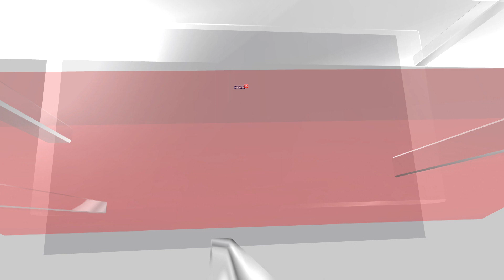Shashi Tharoor Interview | Kerala Govt Reintroduces Chapters Deleted By NCERT | Kerala SCERT | LDF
Kerala state government makes a big decision to reintroduces chapters deleted by NCERT in History textbooks. "In our system, state govt. has a prerogative to set its own curriculum. If the objective is to educate children, we don't make their lives better by deleting portions of text. The deletion seemed to follow an unfortunate pattern...", says Congress leader and Thiruvanthapuram MP Shashi Tharoor criticises the position NCERT took, suggests alternatives, as the censored matter involved Mahatma Gandhi's assassination, the 2002 Gujarat riots and more. Listen in to this insightful interview on how the LDF in Kerala is tackling Modi government!